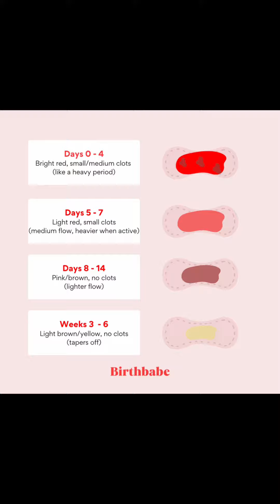ప్రతి అమ్మాయి బ్యాగ్‌లో ప్యాంటీ లైనర్ ఉండాలి. ఈ వీడియో నుండి మరింత తెలుసుకోండి. drpavanimanikya